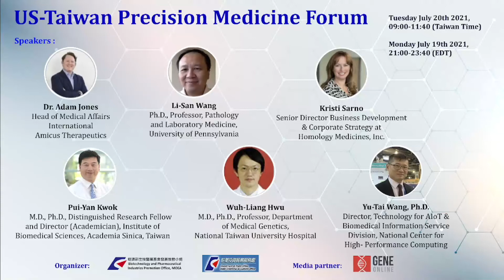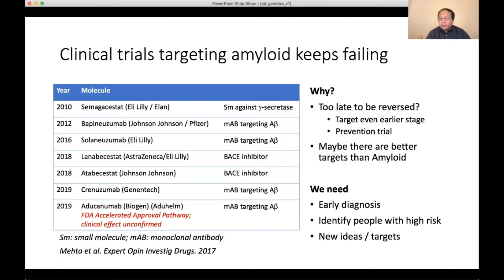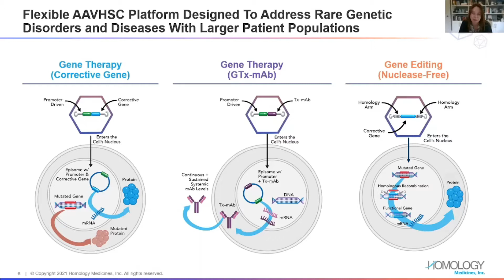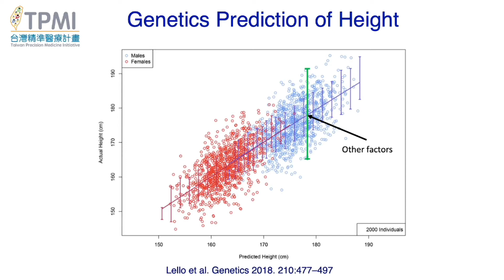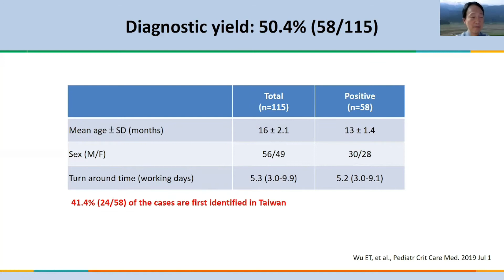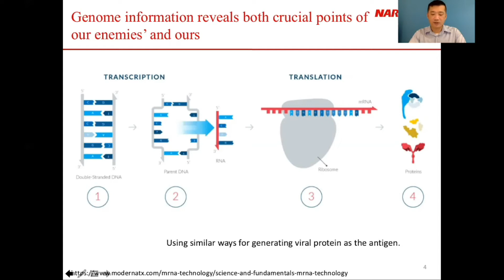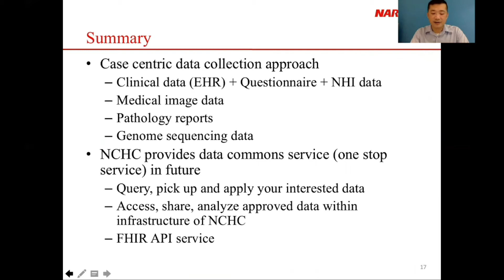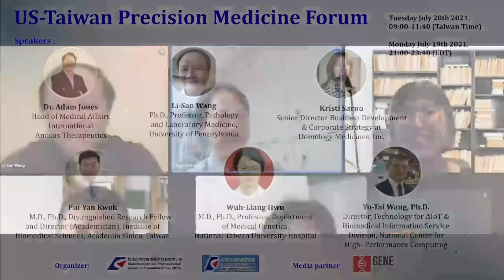US Taiwan Precision Medicine Forum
The first BIO Asia-Taiwan 2021 serial event, Taiwan-US bilateral industry-university-research experts are invited to share precision health-related genetic testing and treatment and the progress of cloud computing for biomedical data.

*Agenda*
◎ 9:00-9:10 Opening Remarks
◇ Dr. Chung-Hsiun Wu, President, The Development Center for Biotechnology & Director, BPIPO
◇ Mr. Wei Ding, Director, Investment and Trade Office, Taipei Economic and Cultural Office in New York
◇ Mr. Kurt Imhof, Vice President, Policy & Public Affairs, Life Sciences Pennsylvania

◎ 9:10-9:30  Precision Medicine in Rare Disease
Dr. Adam Jones, Head of Medical Affairs, International, Amicus Therapeutics

◎ 9:30-9:50 Genetics of Alzheimer’s Disease
Dr. Li-San Wang, Professor, Pathology and Laboratory Medicine, University of Pennsylvania

◎ 9:50-10:10 Homology Medicines’ AAVHSC Gene Therapy and Gene Editing Technology Platform
Ms. Kristi Sarno, Senior Director Business Development & Corporate Strategy, Homology Medicines, Inc.

◎ 10:10-10:30 The Taiwan Precision Medicine Initiative
Dr. Pui-Yan Kwok, M.D, Distinguished Research Fellow and Director (Academician), Institute of Biomedical Sciences, Academia Sinica, Taiwan

◎ 10:30-10:50 Advancing precision medicine with next generation genetic testing and gene therapy
Dr. Wuh-Liang Hwu, M.D., Professor, Department of Medical Genetics, National Taiwan University Hospital

◎ 10:50-11:10 National Biomedical Data Service and Cloud Computing Platform for Genomic data analysis
Dr. Yu-Tai Wang, Director, Technology for AIoT & Biomedical Information Service Division, National Center for High-Performance Computing

◎ 11:10-11:40 Panel Discussion / Q&A